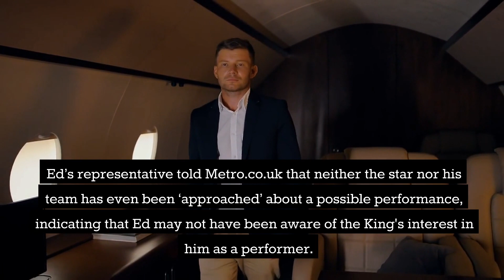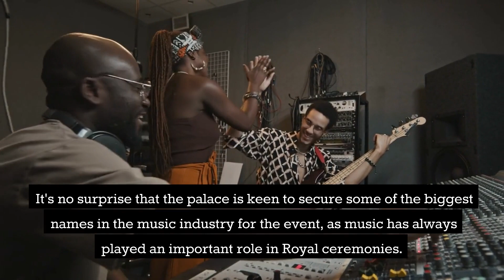Adele and Ed Sheeran Say No to King Charles III: Decline Invitations to Perform at Coronation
In this video, we delve into the world of royalty and showbiz, as reports emerge that two of Britain's biggest music stars have declined the opportunity to perform at King Charles III's Coronation. According to sources, both Adele and Ed Sheeran were on the King's wishlist of potential performers, but had to turn down the invitations due to scheduling conflicts. The news has come as a huge disappointment to the Coronation team, who were hoping to secure a lineup of world-renowned talent for the event.